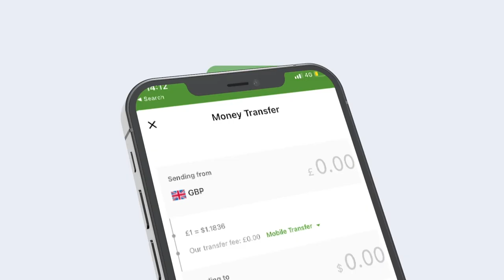Maxkamadda ciidamada oo xukun ku riday saddex qof